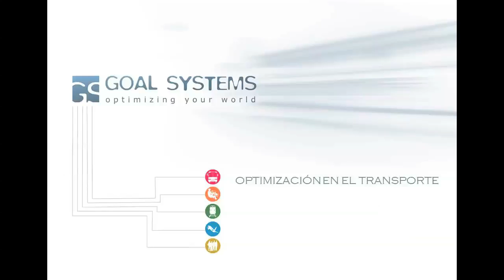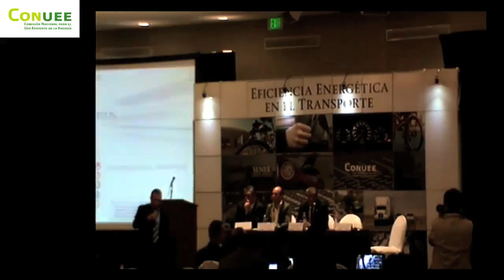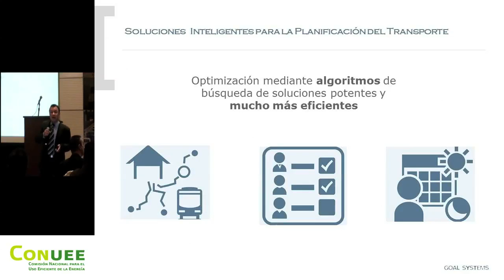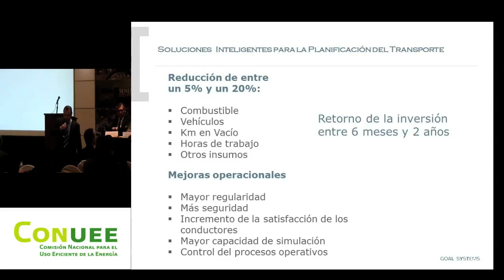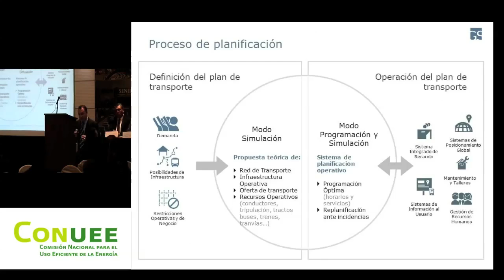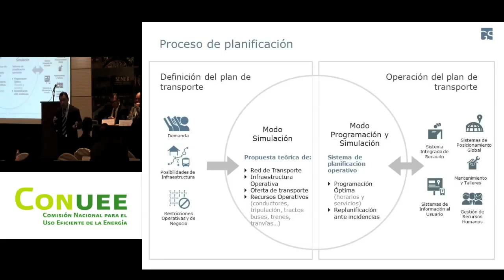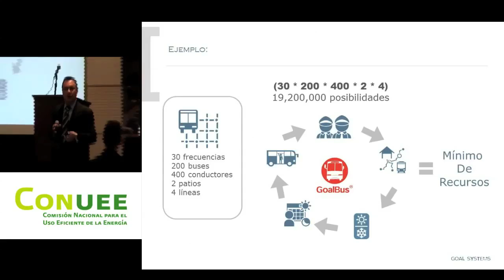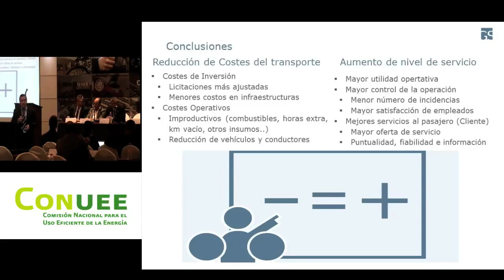CONUEE, 10o Foro Ef.En. en el Transporte - Telemática, Panel 1 GOAL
Soluciones  Inteligentes para la Planificación del Transporte. Ing. Edgar Raúl Fernández Cornejo, Goal Systems América (España)